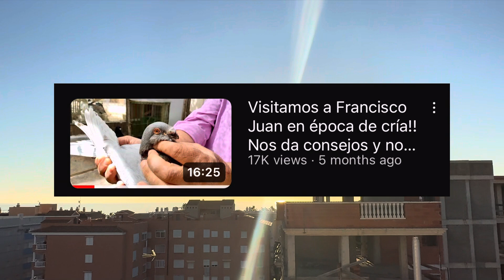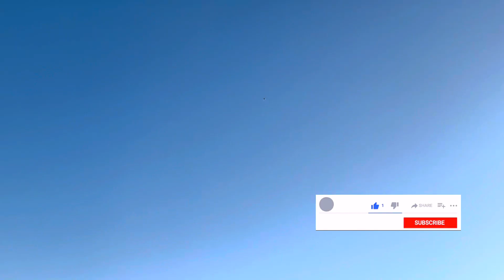Desmontando MITOS en la Colombicultura 💥 ¿Los Buchones Valencianos de “Exposición” no vuelan? 🙄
He escuchado varias veces decir que los Buchones Valencianos de "Exposición", y lo pongo entre comillas porque no solo son para eso, no sirven para el trabajo. Uno de los argumentos que exponen es que estos animales por haberlos seleccionado para la morfología no vuelan.

Bien, en las ciencias de la salud hay un término que se utiliza para rebatir un argumento, que es la falsación, es decir, buscar evidencia en contra de éste para desmentirlo.

Es por ello, que hoy os traigo este vídeo con "El Templat" volando a más no poder, hijo de Buchones Valencianos que han ganado exposiciones.

Anillas con clip:

Caseta de jardín como la mía: